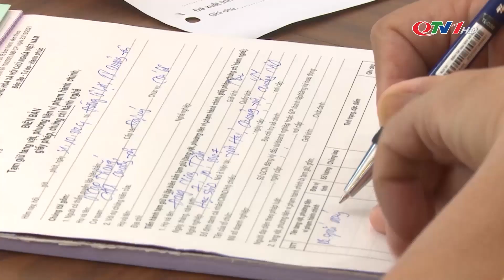Quảng Yên tăng cường các biện pháp đảm bảo ATGT lứa tuổi học sinh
Thời gian gần đây tình trạng thanh thiếu niên, học sinh dưới 18 tuổi vi phạm giao thông trên địa bàn TX Quảng Yên diễn biến khá phức tạp. Trước tình hình trên, Công an thị xã quyết liệt triển khai các biện pháp ngăn chặn, xử lý nghiêm.